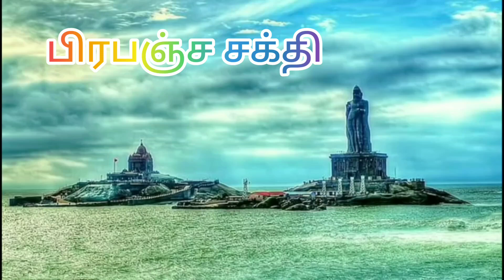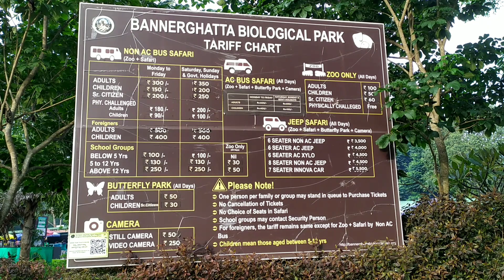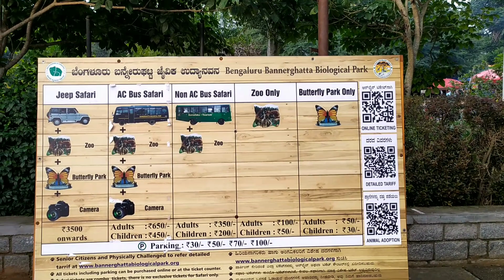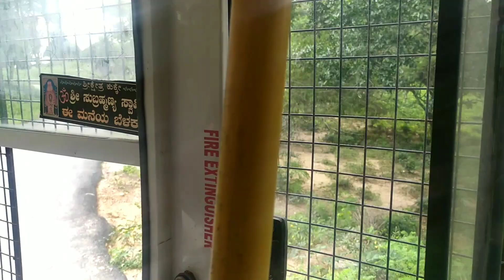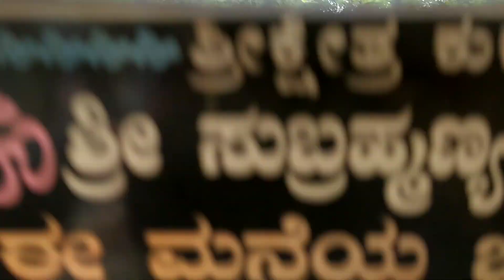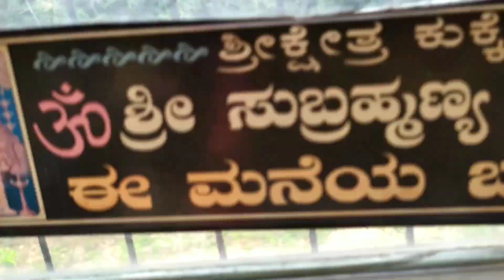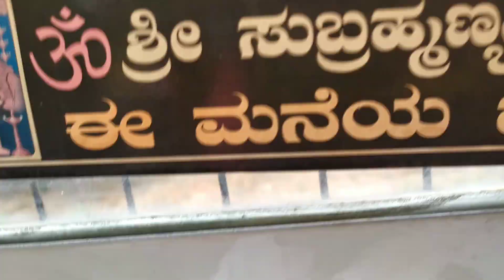Bannerghatta National Park || Bangalore || Jungle Travel Vlog 2